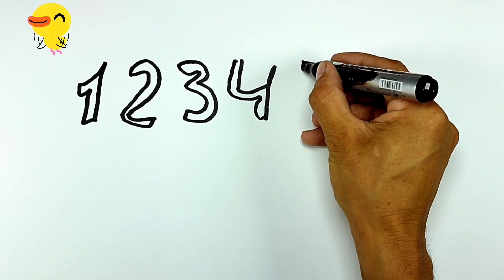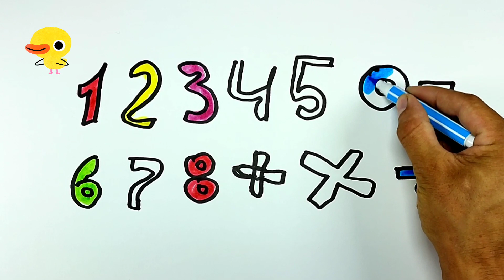Drawing Numbers !!! Easy Step by Step Drawing Tutorial.